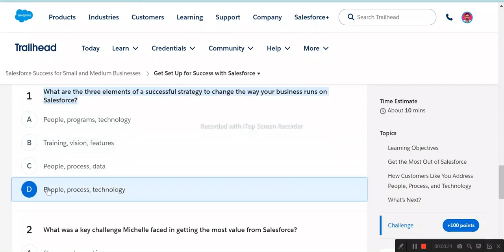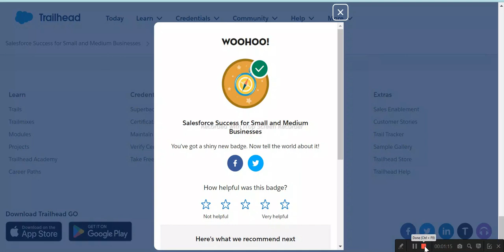Salesforce Success for Small and Medium Businesses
Get Set Up for Success with Salesforce
Focus on Your People, Process, and Technology